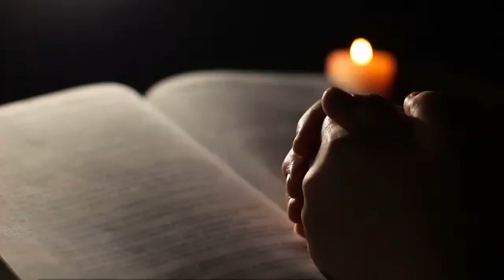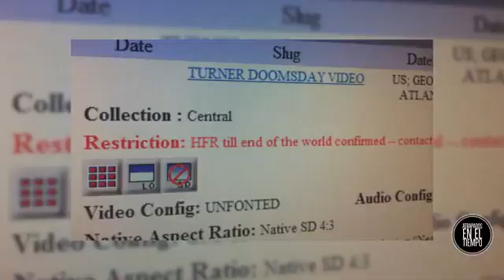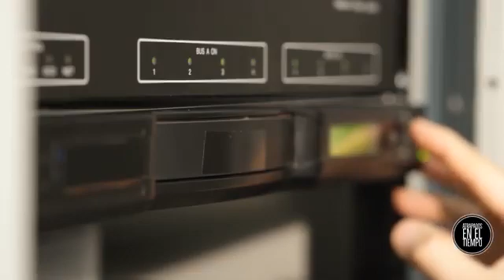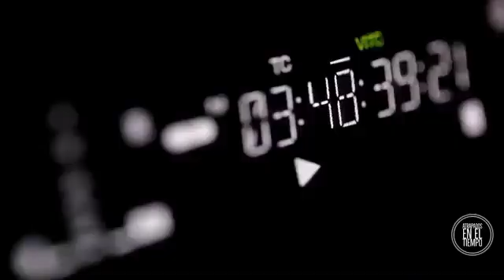El fin de los tiempos este es el vídeo